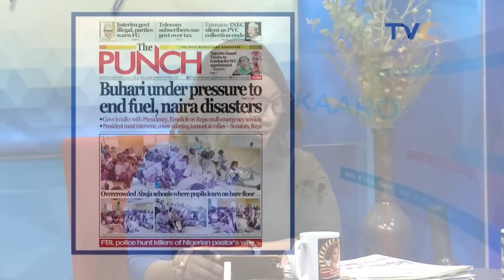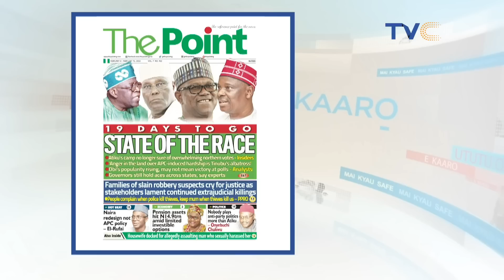Who Is At Fault For Scarcity Of Naira, CBN Or Banks? YV Ladies Blow Hot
The Central Bank of Nigeria (CBN) has alleged that some commercial banks are reluctant to issue new naira notes to customers as the date for the expiration of the old naira notes draws near.
Over the weekend, videos of CBN officials catching certain banks who hide new naira in their vaults trended all over social media, who then is at fault for this naira crisis?